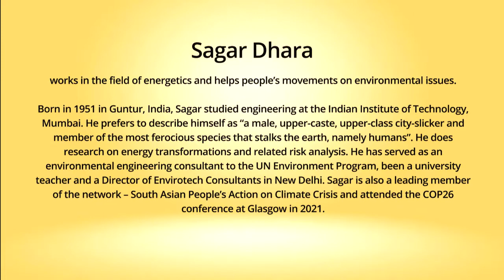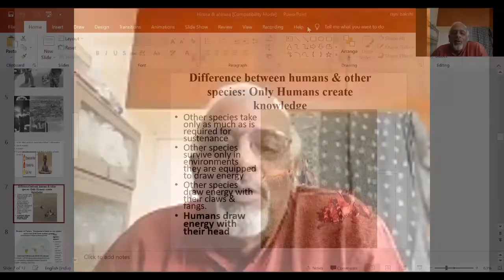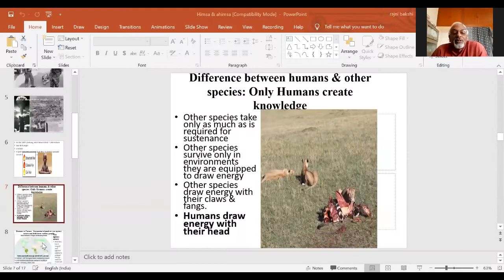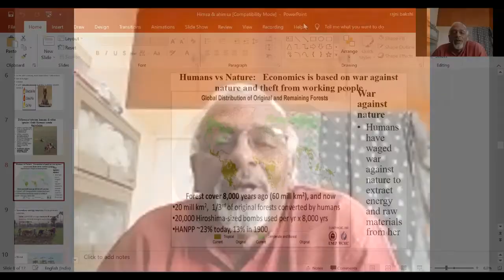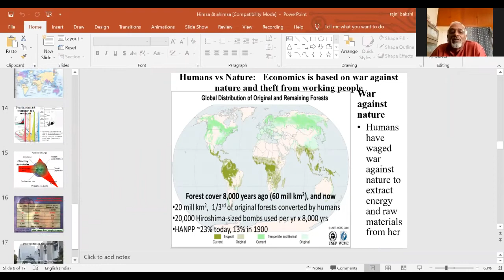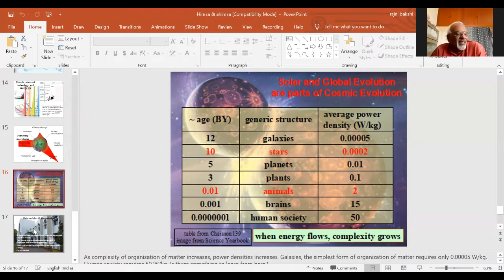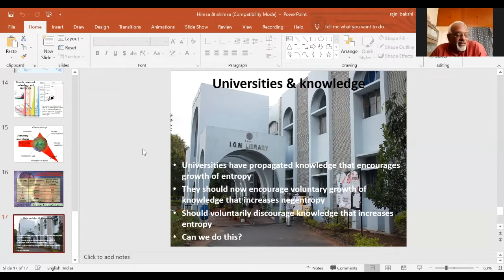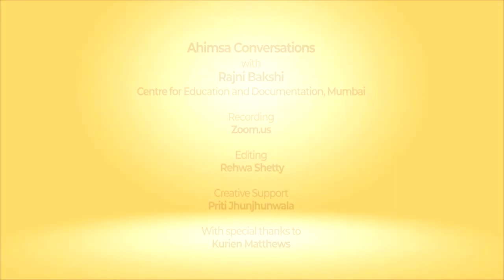Ahimsa Conversation # 93 Sagar Dhara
Thinking about nonviolence only in relation to humans is a potentially fatal flaw. It is the violence of humans against the rest of nature that now poses the greatest threat to all the species of planet earth. Sagar Dhara, an environmental  engineer and activist, explains how carbon theft by human societies has led to a steady build up of violence over centuries. Seeking a nonviolent path out of this impasse would mean powering down, by fostering less resource intensive life styles, and creating more equitable economic systems. This conversation was recorded soon after Sagar returned from the COP26 gathering in Glasgow. He explains why the current rate of action is insufficient to avoid catastrophic climate chaos.